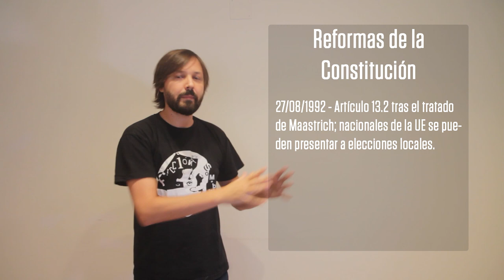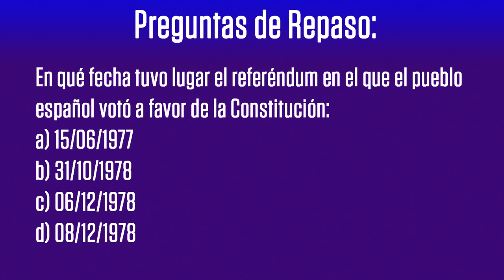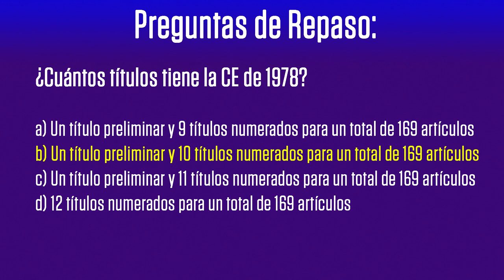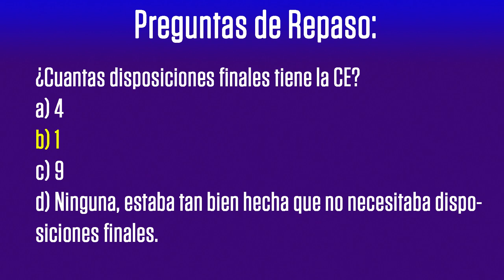Tema 01a. La Constitución Española: concepto, fechas, características y estructura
Primera entrega del tema 1 del programa de Auxiliares administrativos del Estado.
Desde ahora y hasta la fecha del examen (a finales de 2021) iremos repasando aquellos aspectos que conviene saber para sacar una nota alta en esta convocatoria, especialmente en la estabilización que es el concurso-oposición al que me voy a presentar.

Al final de cada vídeo habrá unas pocas preguntas de repaso, conviene no perdérselas.

Trataremos de hacer del estudio algo desenfadado y ameno (y hay quien diría que alocado), pero sin dejar de aportar trucos para la memorización, referencias a exámenes anteriores y tácticas de aprendizaje.

00:00 Introducción
00:18 Concepto
01:18 Fechas de la Constitución Española de 1978
04:30 Características de la Constitución
05:57 Estructura de la Constitución
10:43 Preguntas de Repaso
14:03 Despedida